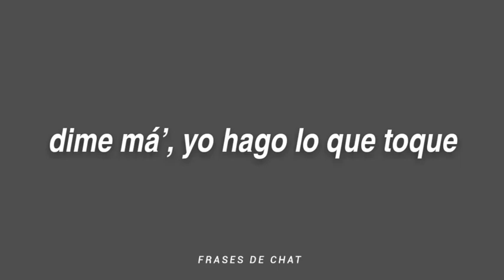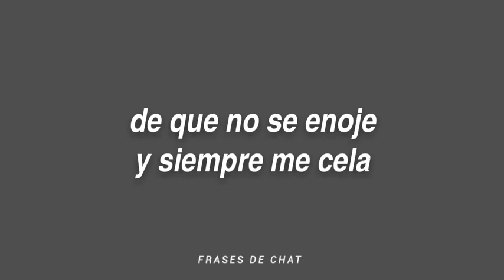gris // j. balvin (letra) | colores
otro tema más del álbum colores, este es gris, disfruten el video y dejen su like.